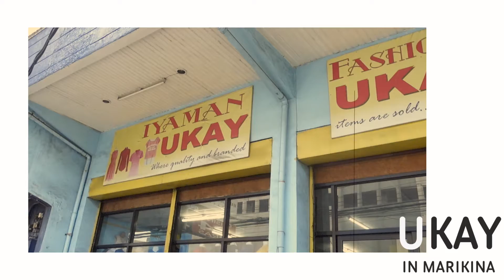Ukay Ukay / Thrift Haul | Casual Trip to Marikina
Went on a short ukay ukay trip in Marikina!

Thanks for going with me, Maxxy!

Snapchat & Instagram: @beacstro and @happyisb

// Music //
Numbers - R.LUM.R
That Night in Your Car - Spazz Cardigan